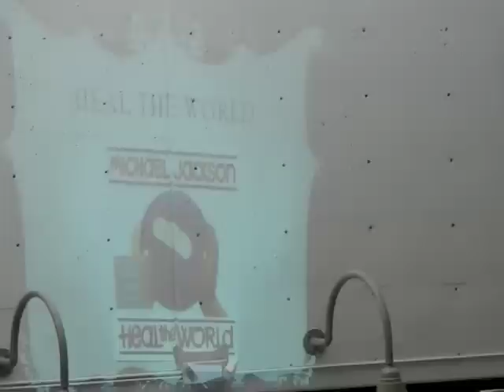Arbor Hill Elementary Black History 2011 Part 1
Arbor Hill Elementary tribute to the Legendary Michael Jackson for the Black History Month 2011